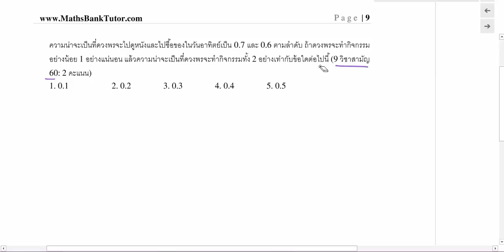ความน่าจะเป็น ข้อ 43 9 วิชาสามัญ 60 ข้อ 9